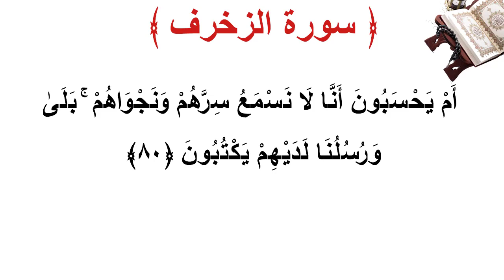سورة الزخرف الأية 80